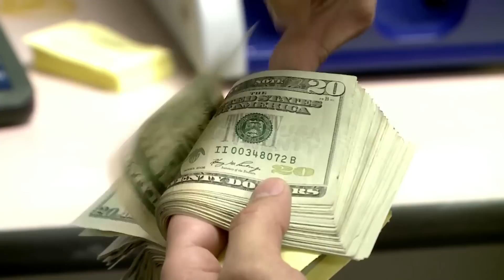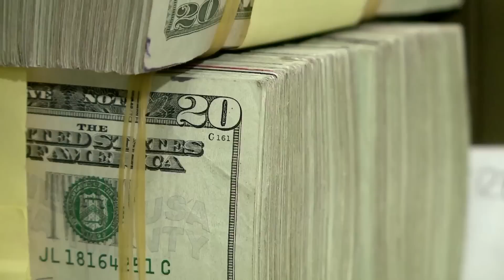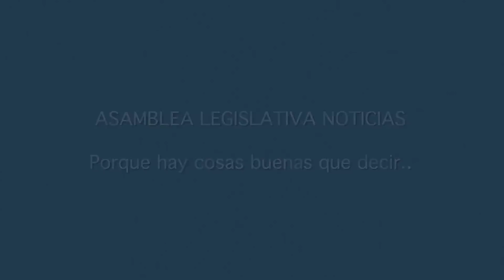ASAMBLEA LEGISLATIVA NOTICIAS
En esta edición podrá encontrar las siguientes informaciones:

Avalan al Gobierno 1500 millones de dólares para refinanciar deuda mediante eurobonos

Aprobada moratoria para sanciones del IVA

Ministra de Hacienda asegura que es necesario modernizar JAPDEVA a pesar del gasto que implica

Procurador considera que no se requiere nueva ley para modernizar JAPDEVA